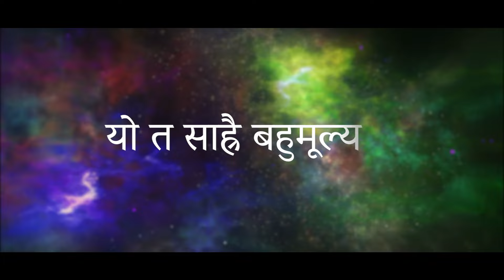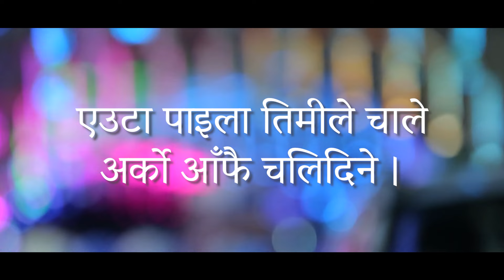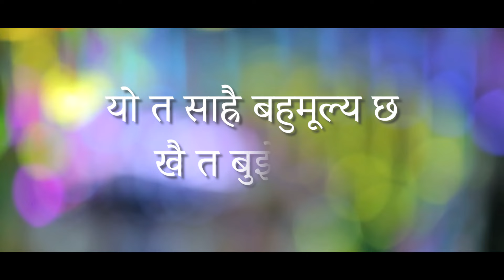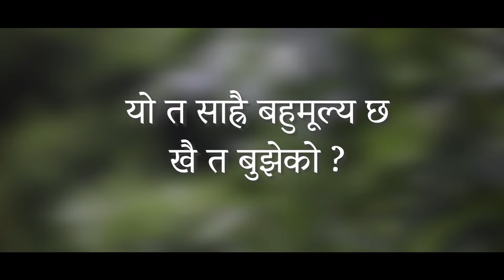जीवन तिम्रो उपहार हो कसैले दिएको | Jeevan Timro Upahar Ho Kasaile Diyeko | Jeevan Vigyan Sadhak Song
Lyrics: Santa Neupane
Vocal: Durga Parajuli, Richa Kafle & Bhuma Adhikari
Arrange: Ranadip Bhujel
Recordist: Prakash Adhikari
जीवन तिम्रो उपहार हो कसैले दिएको ।
Life is a gift for you that someone has given.

यो त साह्रै बहुमूल्य छ खै त बुझेको ?
It is so precious, have you understood?

योग तिम्रो सारथी हो सँगै हिंड्न सक्यौ भने ।
Yoga is your charioteer if you can ride together.

जीवन तिम्रो सुन्दर बन्छ मनलाई धुन सक्यौ भने ।।
Your life can be lovely if you can purify your mind.

एउटा पाइला तिमीले चाले अर्को आँफै चलिदिने ।
If you move a step ahead next one follows by itself.

जिन्दगीको तिम्रो यात्रा आफैं सहज बनिदिने ।।
Journey of your life will be smooth by itself.

तिमी एउटा बाटो बन खुसी आफैं फल्न सक्ने ।
You just be a path to yield delight by itself.

आनन्द त उपहार हो आफैं बर्षी झर्न सक्ने ।।
Joy is a gift that can shower down by itself.

मन त तिम्रो प्रकृति हो आफैं बदलिदिने ।
Mind is your nature that changes itself.

विचार आफैं रोकिनेछ सधैं ध्यानमा बस्न जाने ।।
Thought stops itself if you know how to meditate regularly.